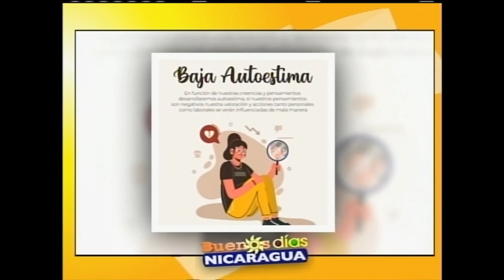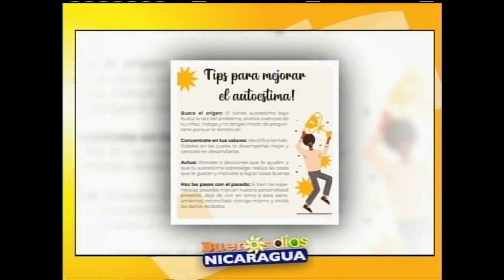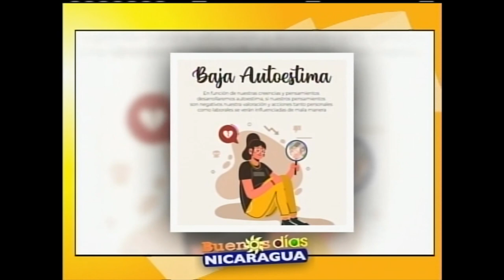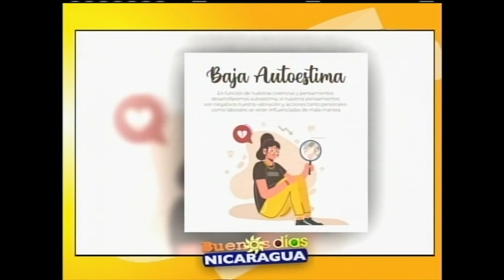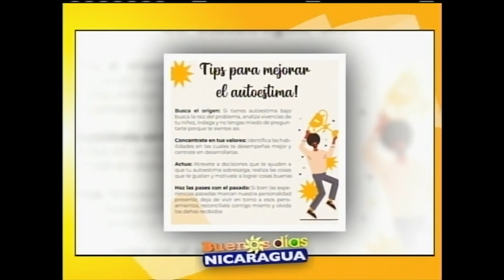Autoestima, un camino poderoso hacia el éxito